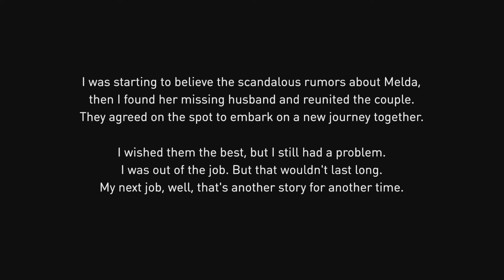Gravity Rush Remastered - Part 3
Gravity Rush Remastered on PlayStation 4